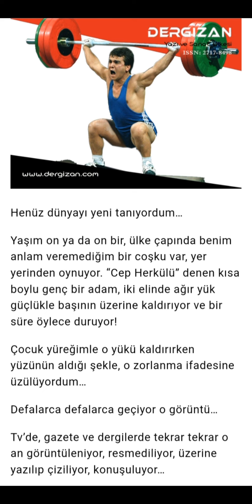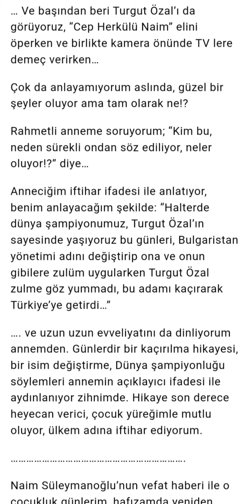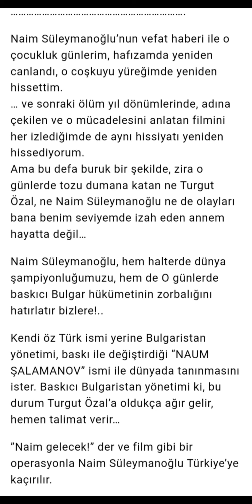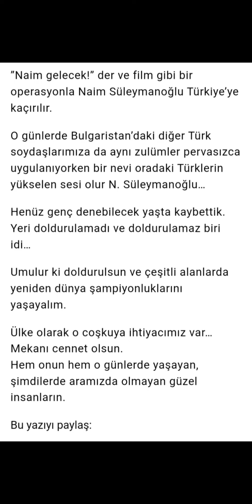Sesli Makale: Bir Naim Geçti Bu Dünyadan / Güler Demirhan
Bir Naim Geçti Bu Dünyadan